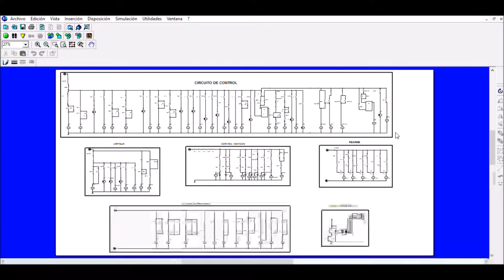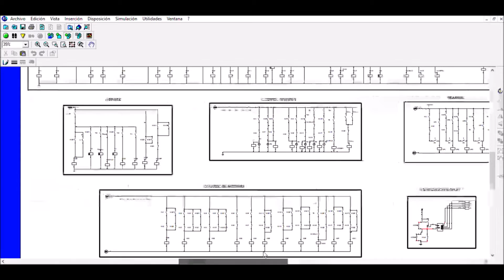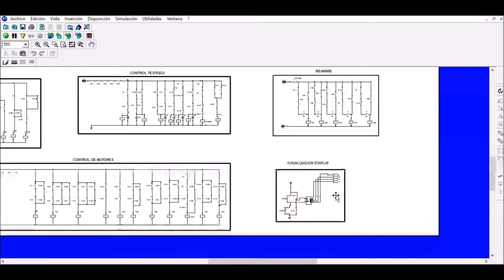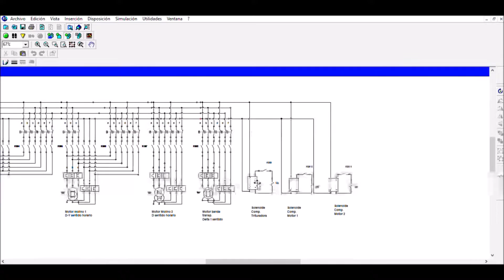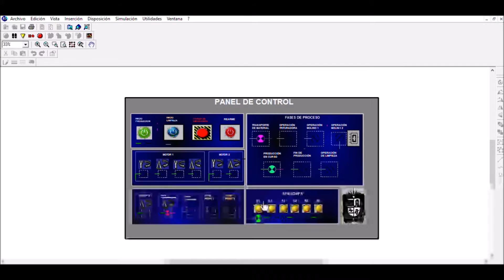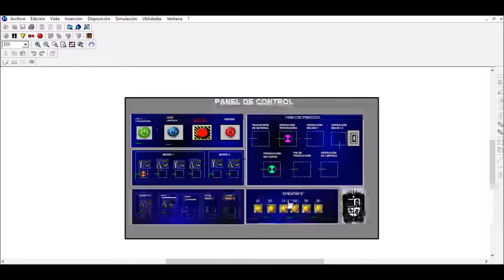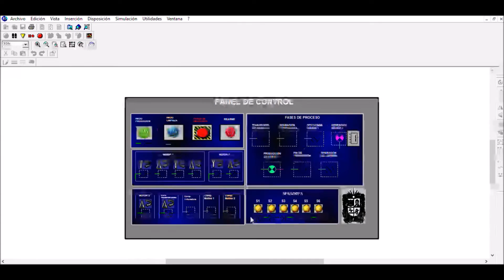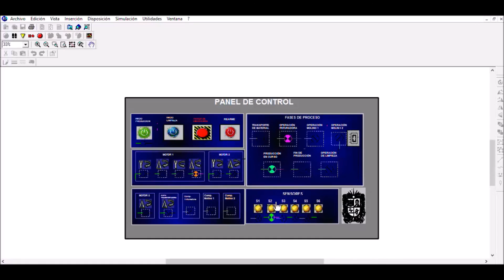Automatización - Planta tratamiento de material rocoso.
Universidad Distrital Francisco José de Caldas (Bogotá, Colombia).
Presentado por:
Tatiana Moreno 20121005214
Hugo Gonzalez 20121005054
Presentado a:
Humberto Gutierrez (Docente)
Electrónica Industrial.